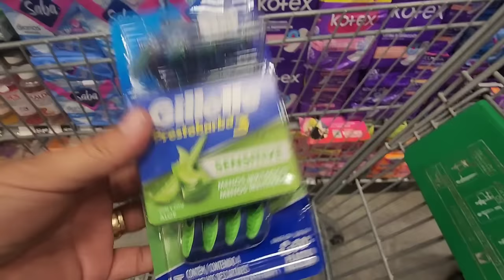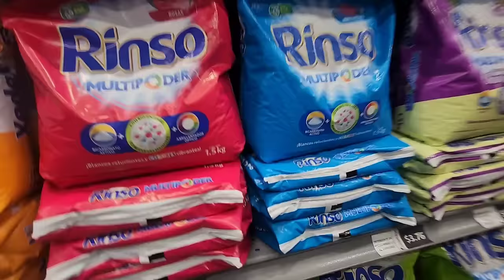Dina siempre que viene aquí se arrepiente de esto??😭🥹😭